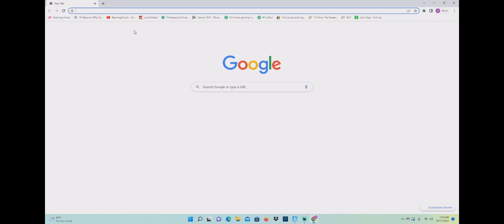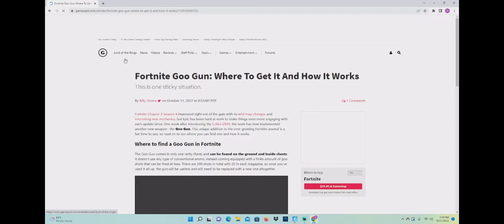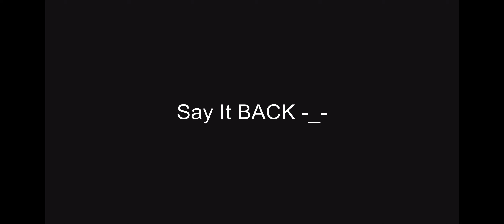The NEW Goo Gun In FORTNITE Has A SECERT